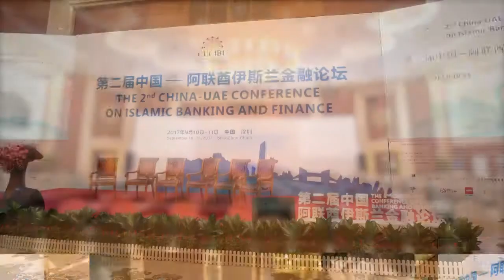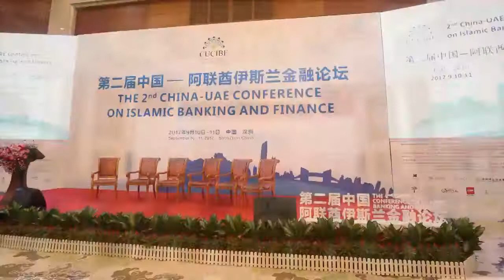Speech by Prof. Nabil Baydoun at the 2nd China-UAE Conference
Speech by Prof. Nabil Baydoun, Vice Chancellor for University Advancement, at the 2nd China-UAE Conference on Islamic Banking and Finance in Shenzhen, China which was held under the theme of ‘Islamic Finance: Paving the Way for the Belt and Road Initiative’.